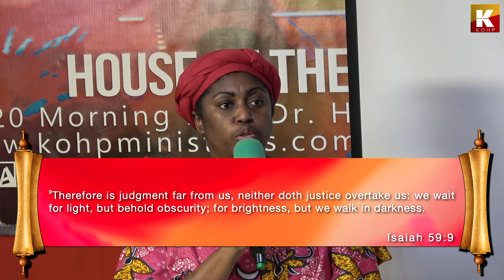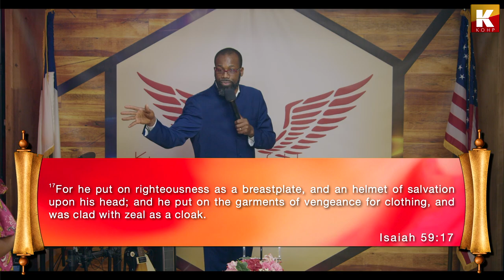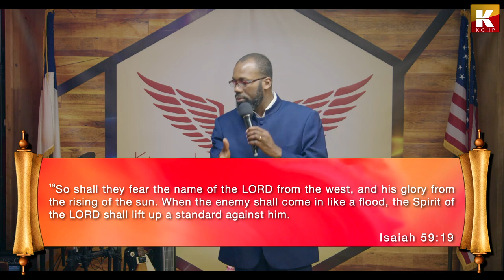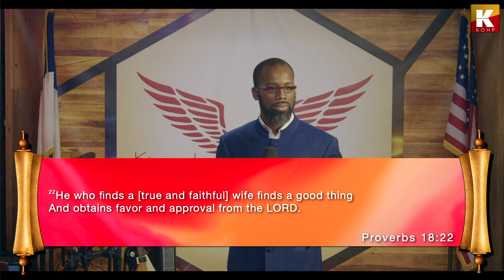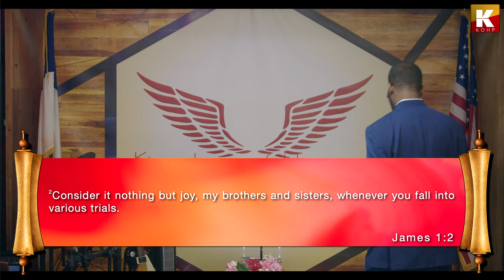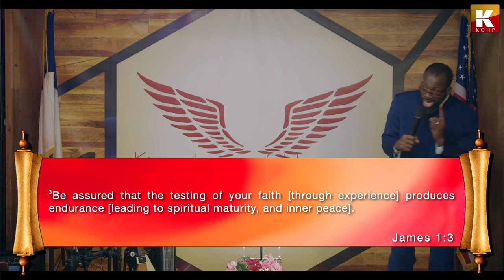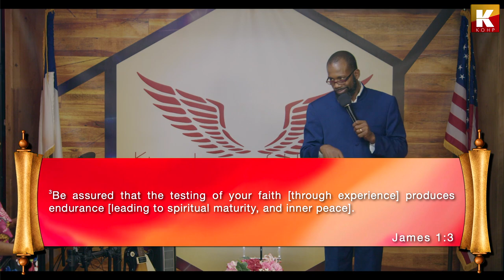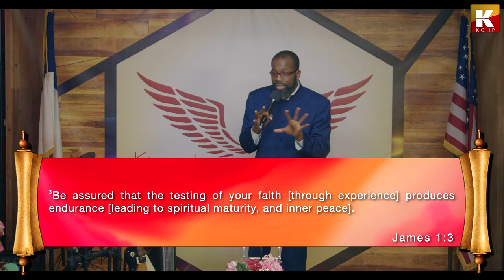ARISE AND SHINE – ISAIAH 60:1 – PART 2